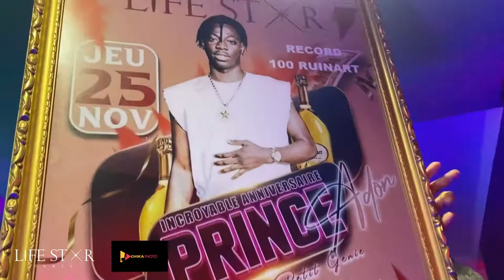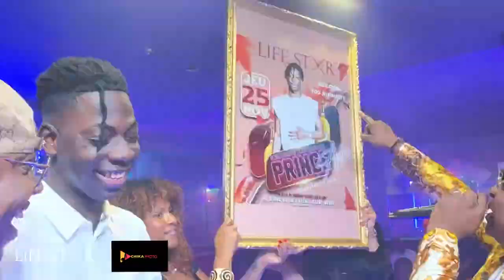incroyable anniversaire de PRINCE 👑 ADON LE PETIT GÉNI DE PARIS